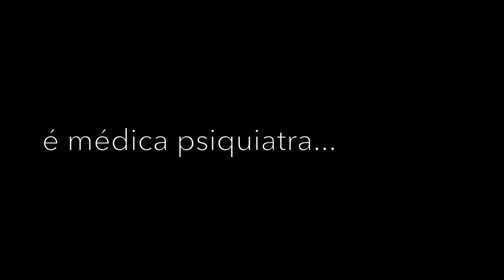Renata Trindade, Testemunho Real, Curso de Stand Up Comedy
Em apenas uma semana sobe a palco e mostra ao público o que te vai na alma!
Se sempre achaste que tinhas piada, ou se tens algum amigo que tem a mania que é engraçadinho agora já não há desculpas!
Apaixona-te pela arte de fazer rir!

Inscreve-te no Curso de Stand Up Comedy!

Ideal para aqueles que desejam investir na arte de falar em público e/ou comunicar utilizando o Humor.
Nós damos as bases para fazer de si alguém mais poderoso, porque Humor é Poder!

Formador:
Paulo de Oliveira

Inicio 20 de Novembro - 19:00 - Polo Cultural Gaivotas l Boavista

A Bang Produções assume-se como o motor da stand-up comedy em Portugal!

Com mais de 600 novos aspirantes a comediantes lançados em 6 anos, através de mais de 70 acções de formação (entre Cursos, workshops, festivais e palestras), fornecemos ferramentas e despertamos o gosto pelo humor!

É toda uma nova geração de comediantes formada pela Bang! Muitos deles já participaram em programas de humor da RTP 1 (Cinco para a Meia Noite; 1ª Maratona do Humor) e do Canal Q (Caça ao Cómico), na Academia de humor RFM dos 11 finalistas 10 frequentaram o Curso de Iniciação à Stand up Comedy.

A Bang Produções Produziu: Vox, em busca da Comédia (+TVI Canal 12 - ZON) e o Concurso COMEDIANTE PROCURA-SE com a revista SÁBADO.

Local: Polo Cultural Gaivotas l Boavista
Horário pós-laboral.
20, 21 e 23 de Novembro | 19:00 - 22:00

2 de Dezembro - Ensaio Geral 18 horas
Gala de Apresentação - 21h30 horas
Local: Teatro Bocage